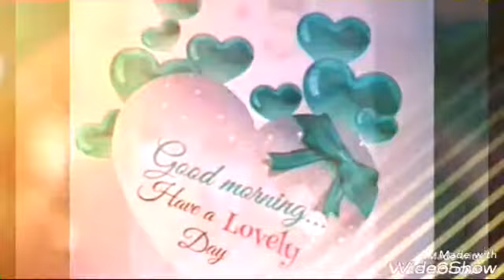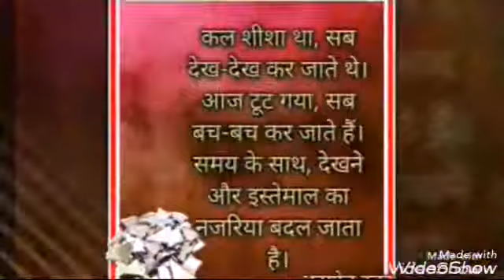Bhanakpura DJ remix sound by Nikhil Kumar 😎😍😍